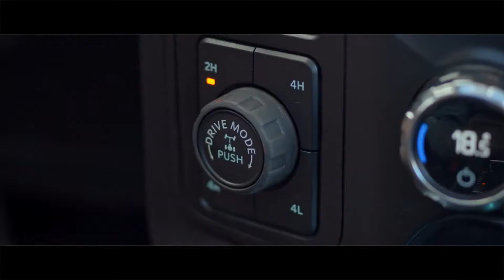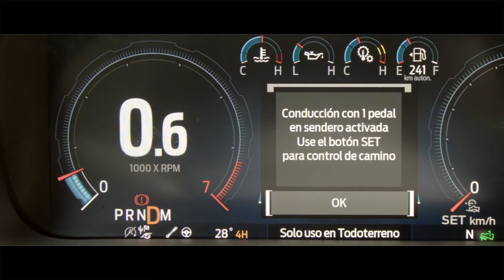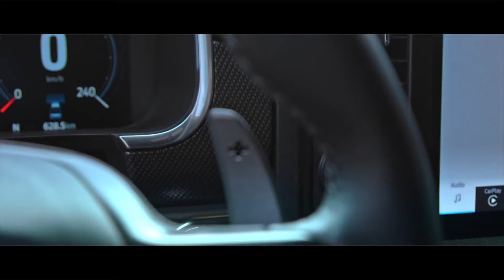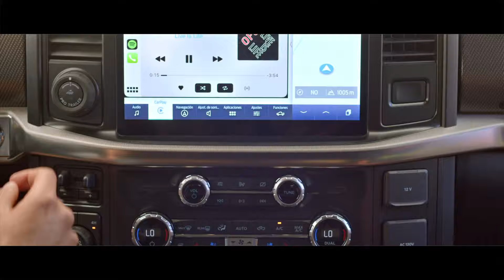Lanzamiento All New F 150 Raptor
COMPRA TUS ACCESORIOS TUNING NUESTRA TIENDA